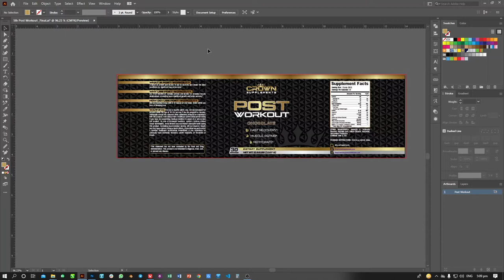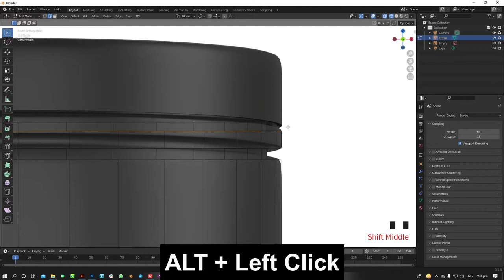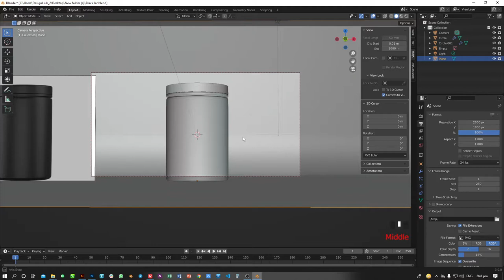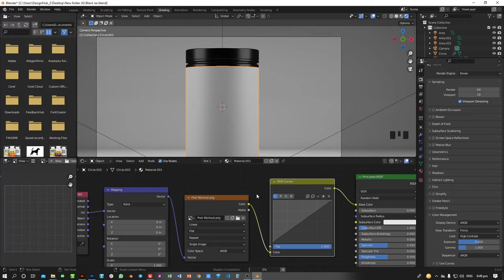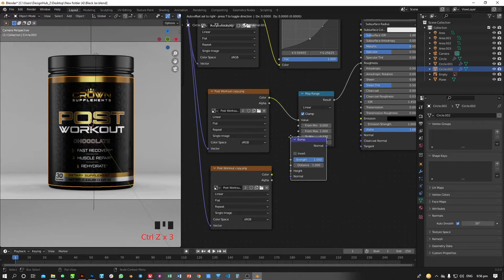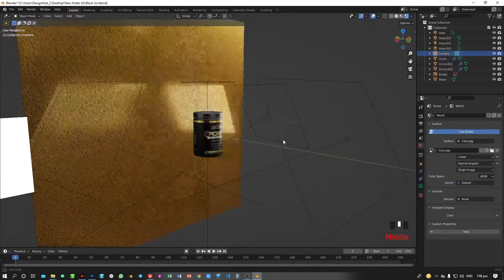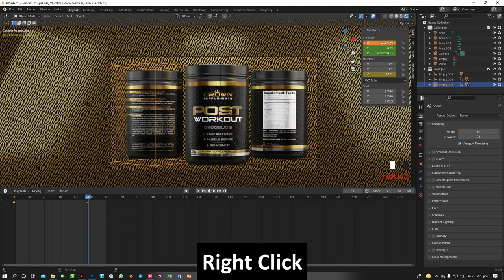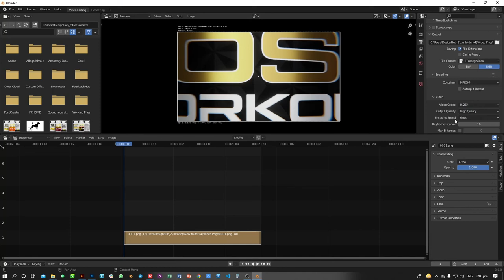How to model a 3D Product Jar Label Mockup with Gold Foil in Blender --Model/Render/Animation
Let's create a Product Jar 3D mockup with Gold Foil inside Blender.
In this video, we will learn how to Model/Render/Animation the product.

EVEE Render cycles

3D Product Rendering in Blender: Capsule Bottle Modeling, Lighting, and Rendering (1/3)